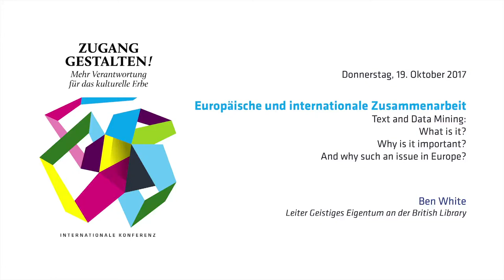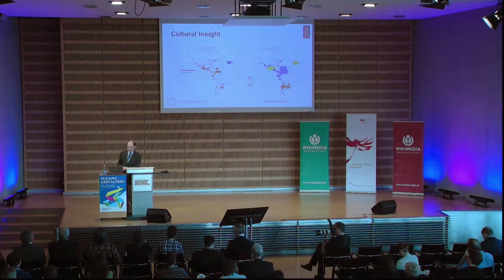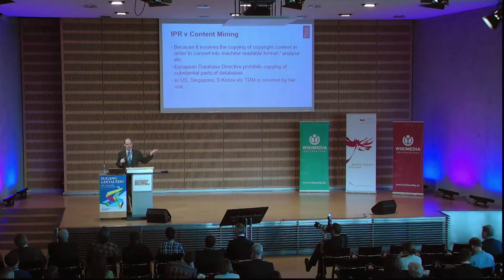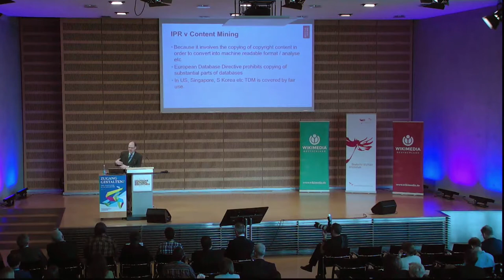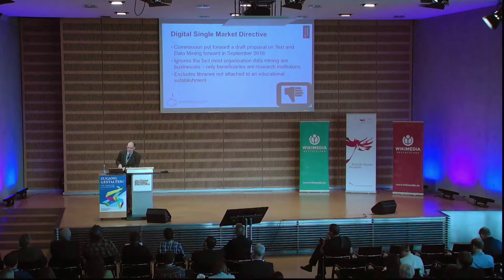Zugang gestalten 2017, Teil 05: Text and Data Mining – Ben White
Text and Data Mining: What Is It? Why Is It Important? And Why Such an Issue in Europe?

Ben White, British Library, auf der Konferenz „Zugang gestalten! Mehr Verantwortung für das kulturelle Erbe“ am 19. Oktober in Frankfurt/M.